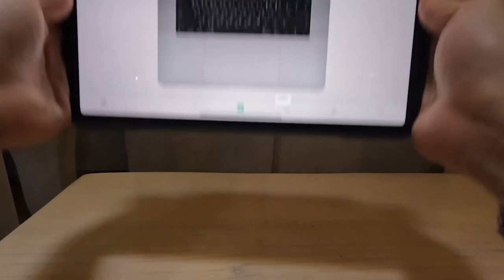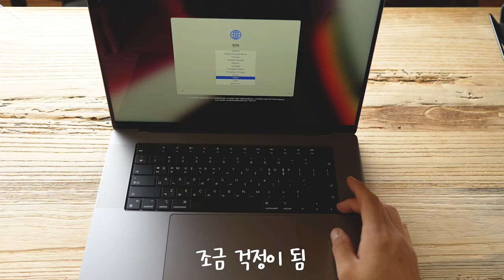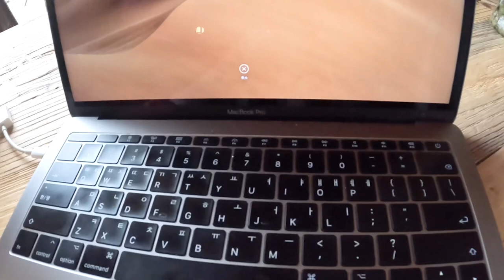생애 첫 내돈내산 노트북으로 초고사양 맥북을? 맥린이 둘의 언박싱 (맥북 프로 Max 16인치 스페이스 그레이 64기가 1테라)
생애 첫 내돈내산 노트북 언박싱입니다

엄청난 편집속도에 감탄하고 있습니다